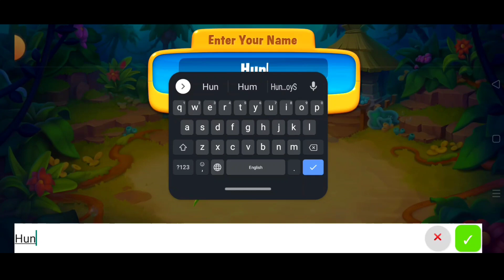Fishdom Gameplay In Android Part 01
fish game
fishdom gameplay
fishdom mini games ads
fishdom android